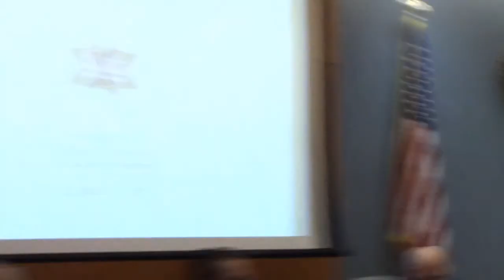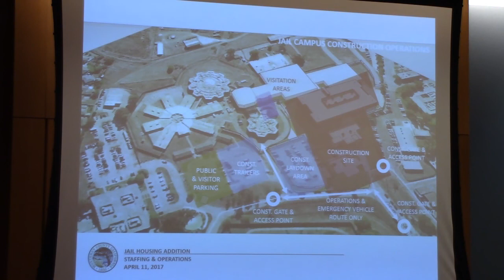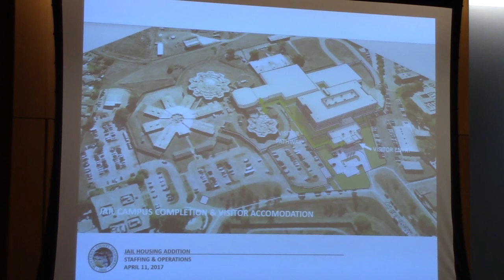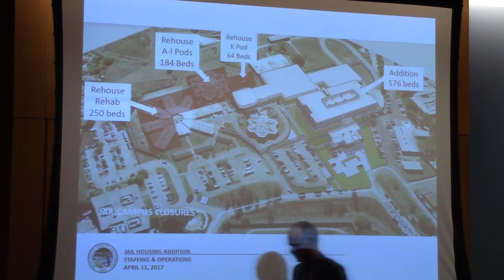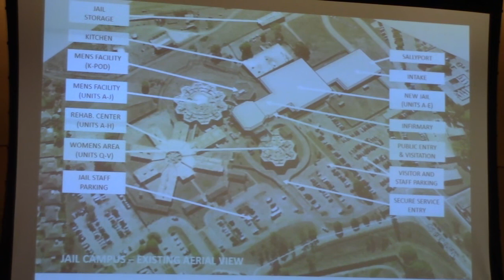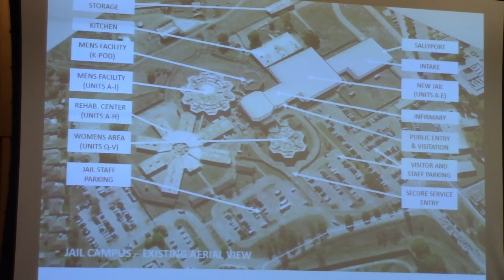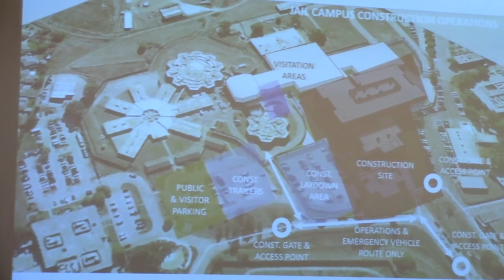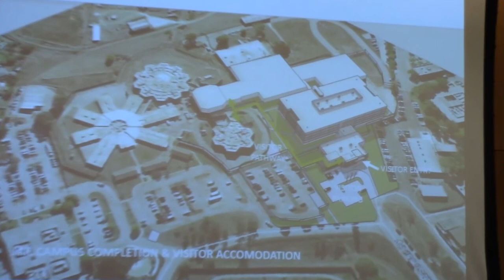Monterey County Jail Operational and Staffing Plan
The grim prospect of eliminating in-person visitation in favor of all-video visitations at the new Monterey County jail is being decided during the next month or so.  Your voice is needed to continue in-person visitations!

Please contact our 5 supervisors or attend the BoS Mtg Tuesday April 11th beginning at 10:30 am to express your concern with Sheriff Bernal's plan to eliminate in-person family visitation at the county jail.

Generic Sample Letter:

Hello Monterey County Supervisors,

I oppose video-only jail visits, believing that the concept is contrary to public safety and inmate welfare. The new county jail should not exclude in-person visitation during those hours when family, friends and legal aides can meet with those held in the jail. Please stop the Sheriff from proceeding.

County supervisors are right to be upset with the Sherriff’s Department plan to adopt an all-video visitation system.  This would mean that families can’t visit family members who are locked in jail.  This move is contrary to inmate welfare and the safety of jail staff. Jails hold community members unlike state prisons. Visiting hours are highly attended and important to keepfamilies together.

Researchers affiliated with Minnesota Department of Corrections determined that prisoners who received at least one personal visit at any time during their incarceration were 13 percent less likely to commit another felony and 25 percent less likely to end up back in prison on a technical parole violation. Data showed that the more visits prisoners received, the lower their chance of re-offending after release.

It’s not clear that the supervisors or county citizens even knew about this plan to eliminate in-person visits.  A 2014 Monterey Herald article indicated that video visitation would be offered in addition to in-person visits.  This was a good idea and not controversial. But now the Sheriff’s Department is trying to say that we should have known all along about a switch to eliminate in-person visits.

Elimination of in-person visits is a mistake.  Re-uniting families in person is a vital step out of the nightmare of jail. Thank you.

"Prison and jail administrators have long recognized that visitation can be a powerful management tool. Incarcerated individuals treasure those times with their family and friends, and corrections officials have always used the threat of losing visits as an incentive for good behavior. Taking away that tool may make jails and prisons less secure, as data from Travis County, Texas, indicates, with violence and contraband escalating a year after the elimination of in-person visits.

• Usage Difficulties due to Digital Divide: Using the technology requires computer literacy, which becomes a barrier for many desiring to use the service. Even those with a firm grasp of computer technology report frustration dealing with the many glitches and interruptions of service. Given the demographics of those in American jails and prisons – poor, mostly minority, a significant portion of whom speak Spanish as a first language – this technology may prevent any meaningful communication. •

Privacy Violations:  Finally, there is evidence that phone calls between them and their attorneys are being recorded, and that prosecutors are using evidence gained from jail-initiated calls and video visits to secure convictions. This is a constitutional violation of the right to be free of unreasonable searches, and it may lead to unnecessary legal expenses  to municipalities in the form of lawsuits against the practice itself or appeals of convictions gained by questionable means."

I urge that the Board of Supervisors opposes the all-video visitation plan and instead supports a plan similar to the one mentioned abov,e in Multnomah County, Oregon--giving families the right to in-person visits or communication through video.

Monterey County Board of Supervisors
Salinas, CA